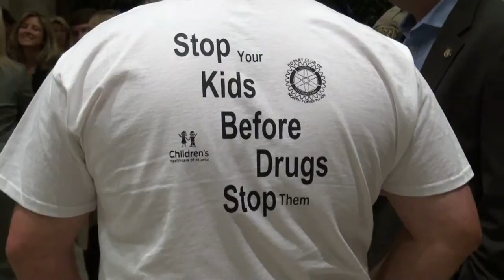Forsyth County Drug Awareness Summit 11/05/13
Forsyth County Drug Awareness Summit on November 5, 2013.
00:00 Stop Your Kids Before Drugs Stop Them
06:41 Welcome - Cindy J. Mills
District 4 Forsyth County Commissioner

12:49 The Power of Decisions - John Smoltz
Cy Young Award Recipient & Retired Atlanta Braves Pitcher

27:45 In Our Community - Duane Piper, Forsyth County Sheriff

The Legal System Can Help -
38:10 Jeffrey S. Bagley, Chief Judge Superior Court
49:48 J. Russell Jackson, Chief Judge Juvenile Court

1:01:56 "Not My Child" - Bradley R. Baker
Founder/CEO The Bradley Intervention Center

1:11:50 Brandon's Story - Sherry Ajluni, Parent

1:29:17 There is Hope - Daniel Krasner
Clinical Solutions Provider

1:49:48 Closing - Dr. L.C. (Buster) Evans
Superintendent - Forsyth County Schools
1:56:15 Baseball Giveaways
1:57:25 Thank you

• Forsyth County Schools
• Forsyth County Government
• Forsyth County Sheriff's Office (FCSO)
• Forsyth County Community Connection
• Department of Behavioral Health and Developmental Disabilities (DBHDD)
• Children's Healthcare of Atlanta
• Rotary Club of North Forsyth 400